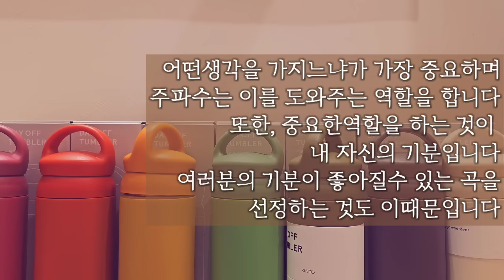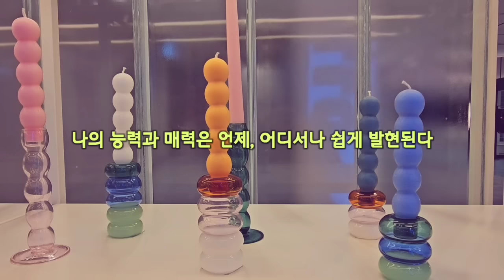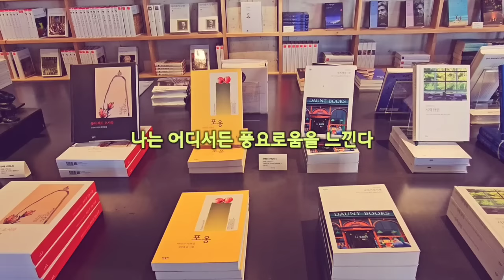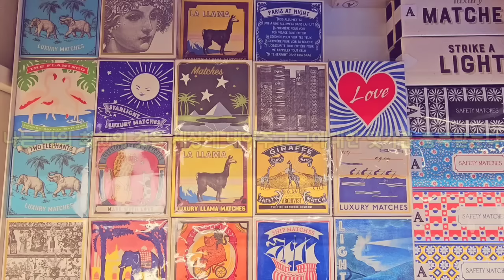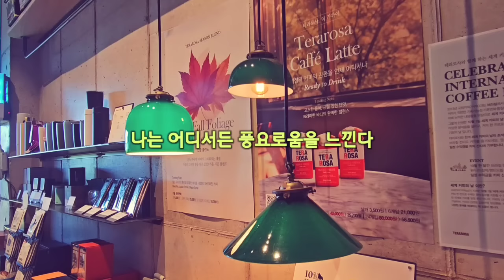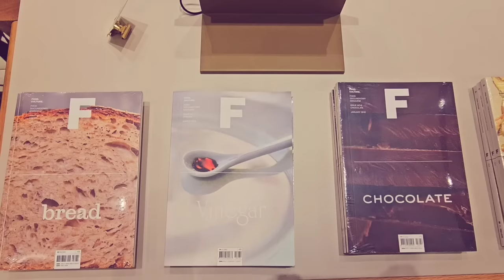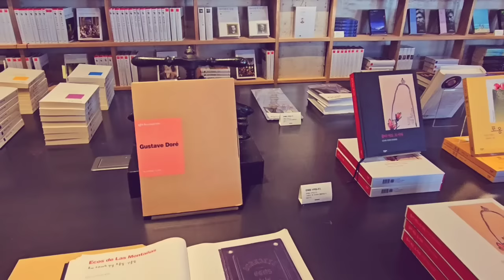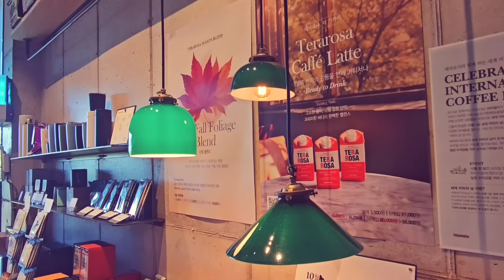연애운과 금전운을 동시에 높이는 주파수 ❤️‍🔥노래좋음주의❣️금전대길//재물복//남자복//우울할때 //잘때// LoveManifestation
안녕하세요
오늘은 연애운과 금전운을 동시에 높일수 있는 주파수를 제작해왔습니다.
모든 것은 긍정으로부터 시작되며 이 흐름이 트이면 모든면에서 행복을 가져올 수 있습니다

끌어담김의 법칙은 모든 것은 에너지이며 에너지는 끊임없이 움직이고 진동한다는 '진동의 법칙'의 하위법칙이다.
진동의 법칙이 원자 수준에서 끝없이 진동하는 물리적 물체에만 해당되는 것은 아니다. 우리의 생각이 만들어내는 에너지에도 해당된다.당신이 무언가 생각을 할 때마다 당신은 에너지에 시동을 건다.에너지는 같은 종류의 에너지를 더 끌어들인다.
긍정적인 생각은 긍정적인 에너지를 모으는 자석이다
-밥프록터의 부의원리 중에서 -